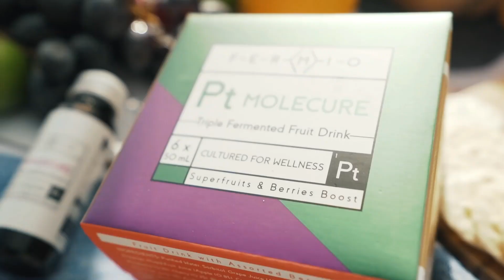Paul Hughes - 2020 Lifestyle Campaign Showreel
Paul Hughes - 2019 Lifestyle Campaign Showreel